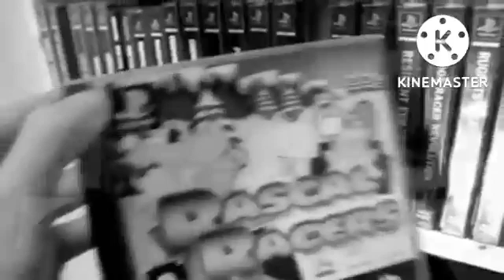Rascal Racers if Shinji Mikami lead directed Caddy's sketch